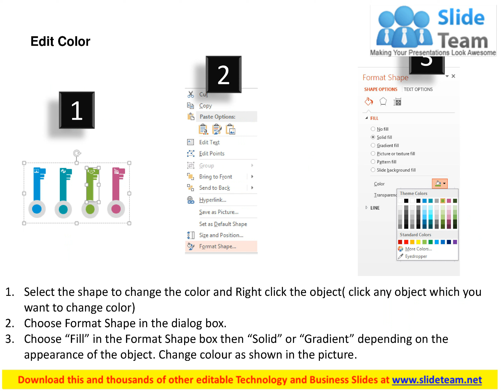four staged business solution diagram flat powerpoint design